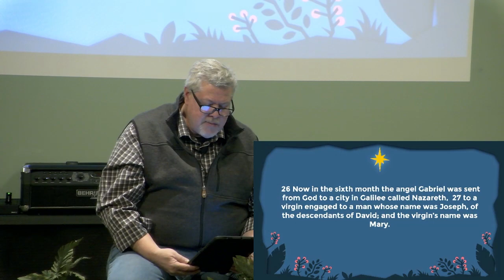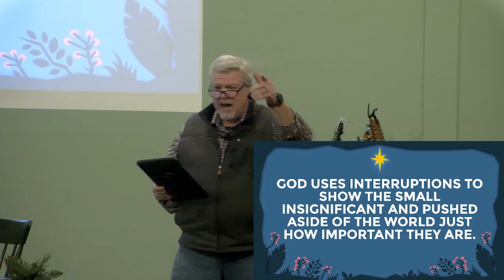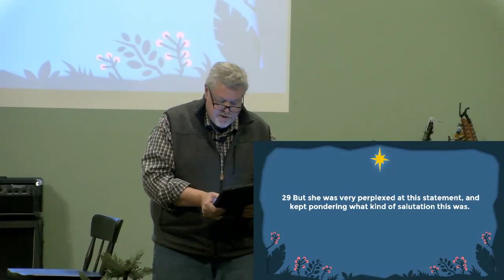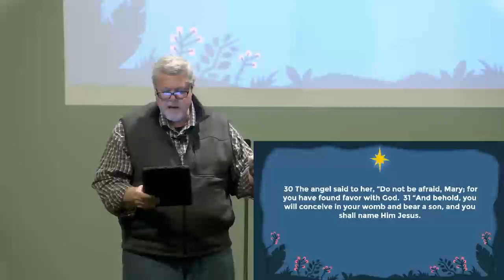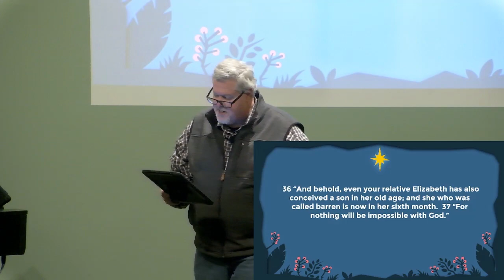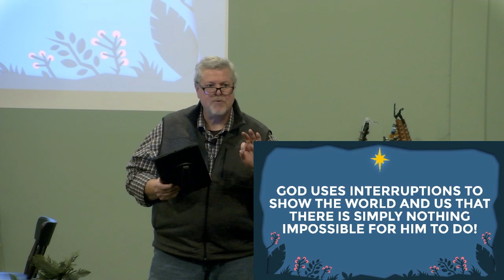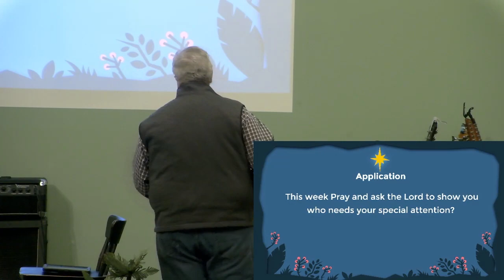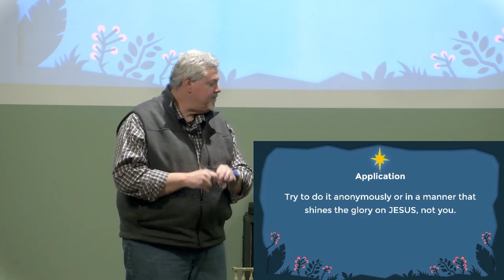Family Worship Service 12-12-2021